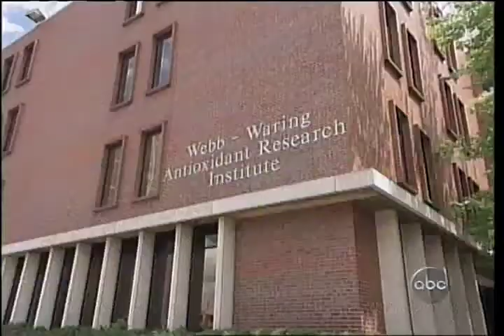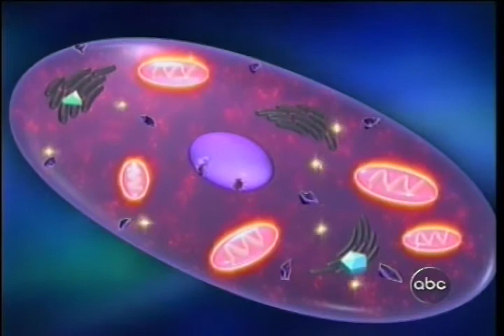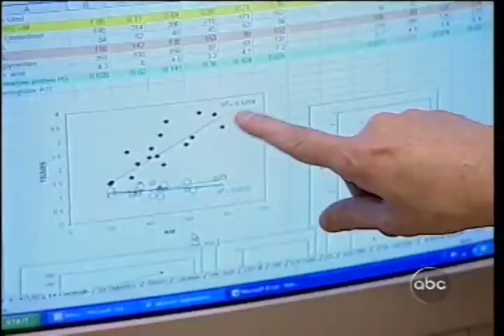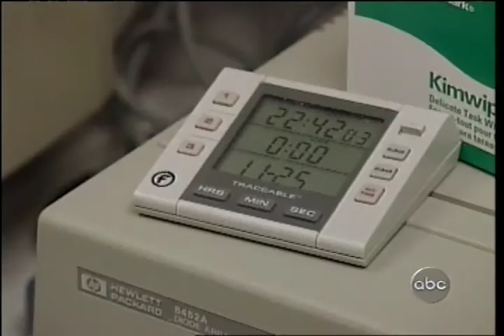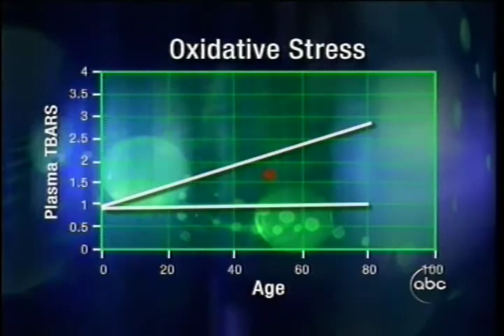Report on Protandim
This ABC Primetime report on Protandim interviews Dr. Joe McCord, world renowned scientist who shows how this patented herbal extract compound makes the body produce enzymes with thousands of times more antioxidant power than conventional antioxidant supplements. And the proof is conclusive. Aging factors can be measured accurately by the amount of TBARS (thiobarbituric acid-reactive substances) found in the blood. In clinical trials with men and women, young and old, the blood samples consistently demonstrated that after 30 days of taking just one caplet a day, test subjects realized a 40 percent average decrease in TBARS.